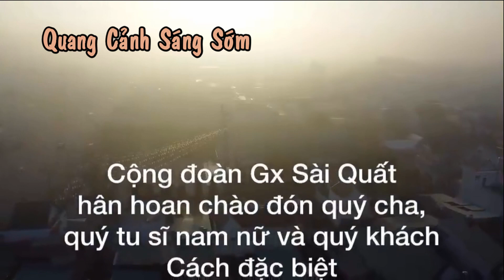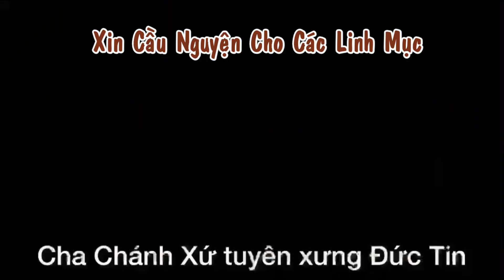GIÁO XỨ SÀI QUẤT MỪNG ĐÓN CHA TÂN CHÁNH XỨ - TÂN PHÓ XỨ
🎹 Hình ảnh tư liệu : FB. Truyền Thông Giáo Xứ Sài Quất
🎤 Nhạc nền : LM. NGUYÊN LỄ
📀 Video karaoke : LM. NGUYÊN LỄ
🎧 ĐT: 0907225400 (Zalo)